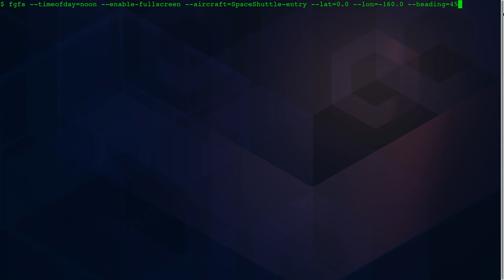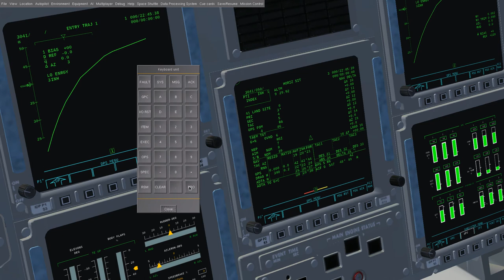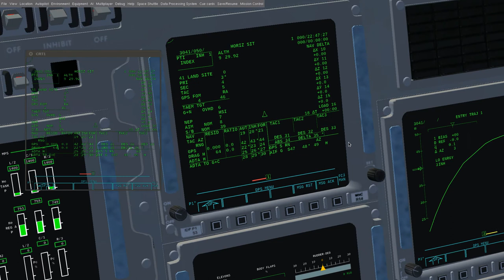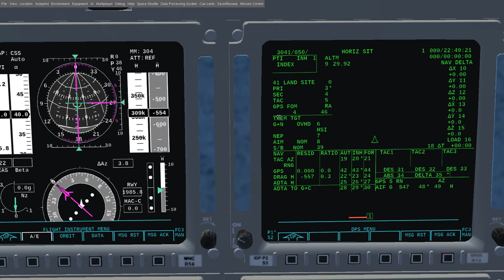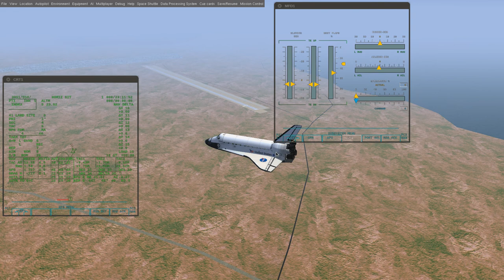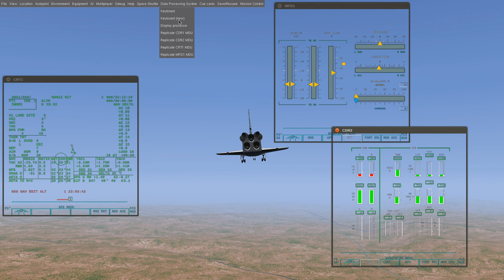FlightGear Space Shuttle Entry and TAEM (Cockpit View)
Please do not use this video as a reference if you are driving an actual space shuttle.
fgfs --timeofday=noon --enable-fullscreen --aircraft=SpaceShuttle-entry --lat=0.0 --lon=-160.0 --heading=45